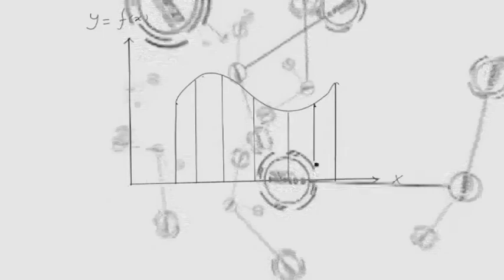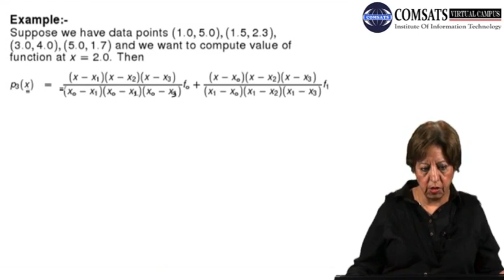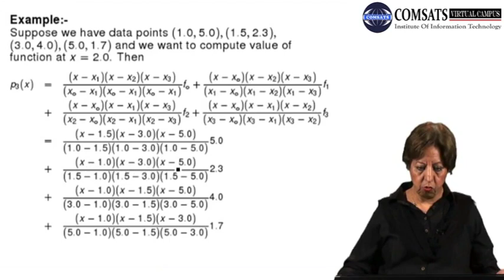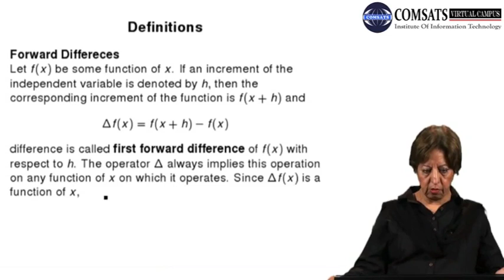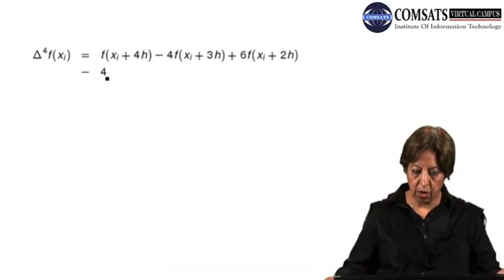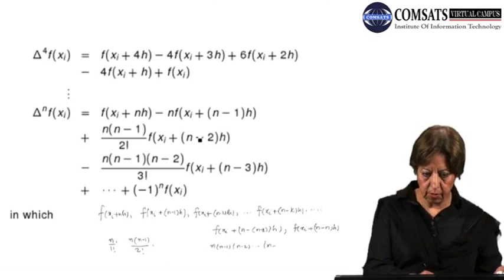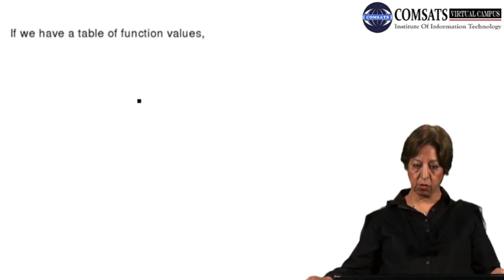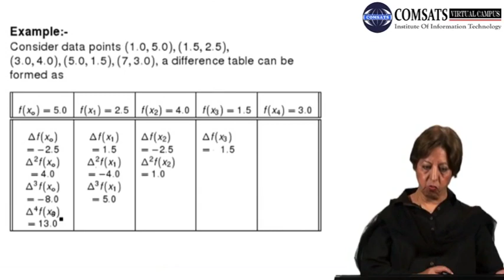Numerical Computation in Hindi Urdu MTH375 LECTURE 17